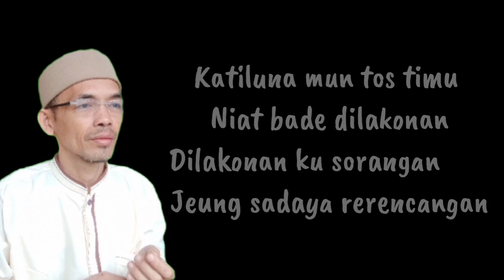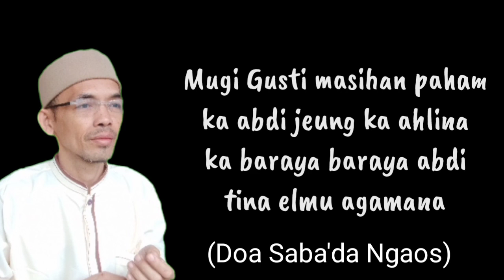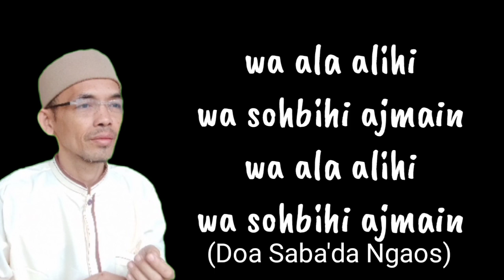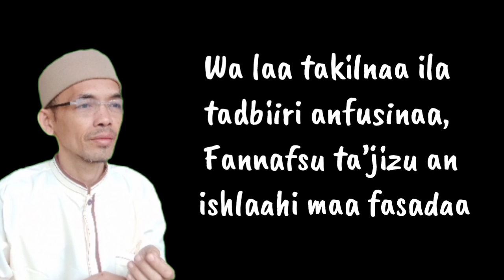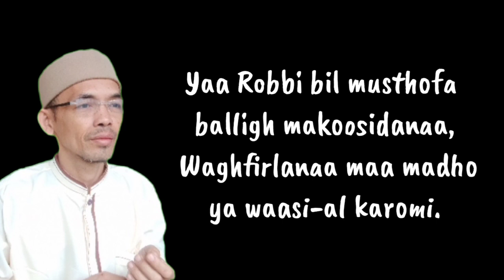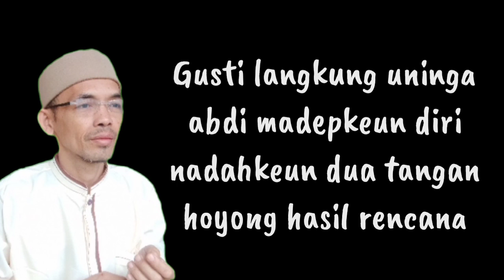Nadhoman Sunda pengantar pengajian Beserta Teksnya|| Pupujian Sunda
nadhoman sunda sudah terbiasa dibacakan menjelang atau sesudah pengajian di mesjid atau majelis taklim